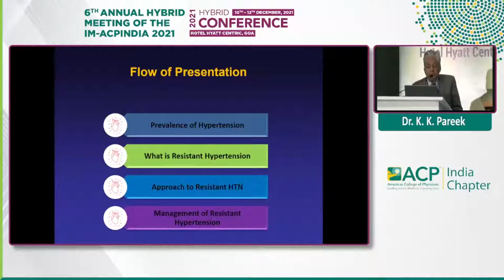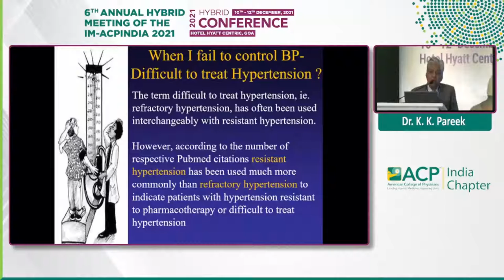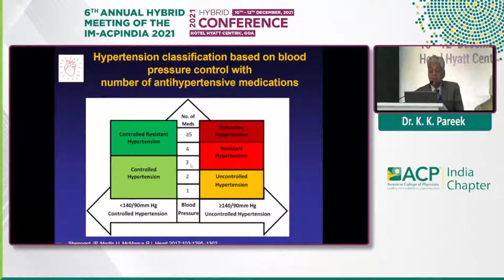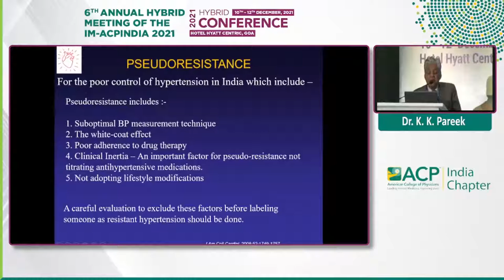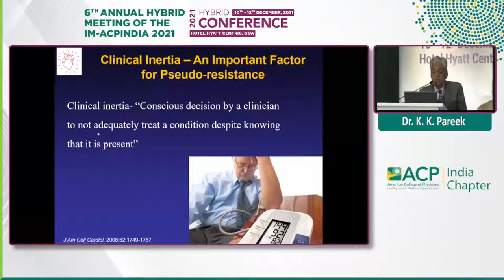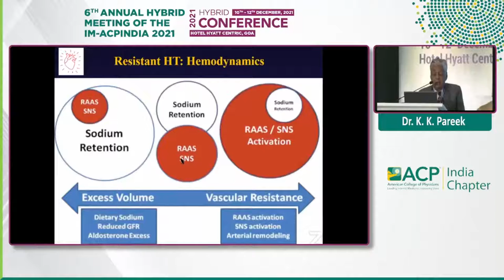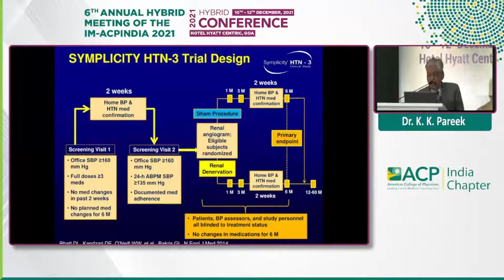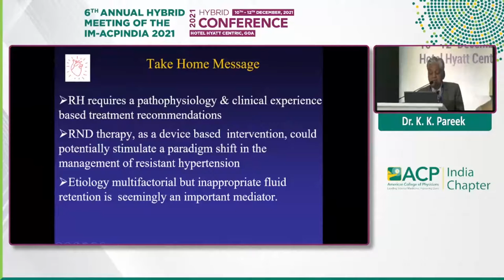K K Pareek -When I fail to control the BP: Approach to resistant HTN